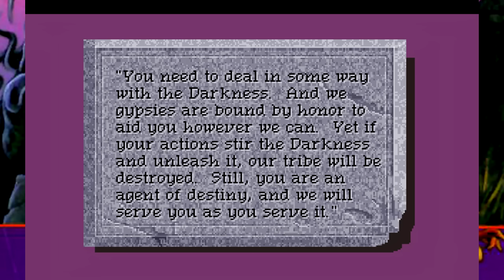Let’s Play! Quest for Glory 4: Shadows of Darkness (part 28) - pawdugan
Sneakyfeet get an embarrassing geas problem.

More Quest for Glory games!